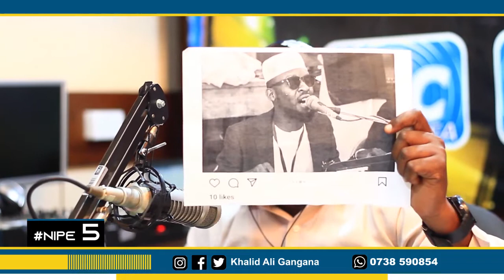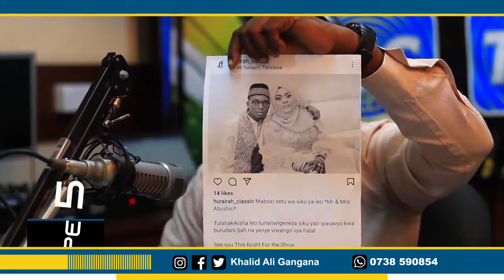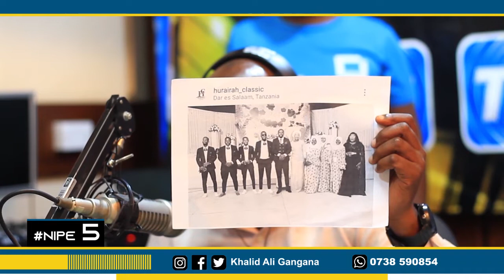UTASHANGAZWA NA UWEZO WA HAWA VIJANA WA QASWIDA HURAIRAH CLASSIC NIPE5 TBC